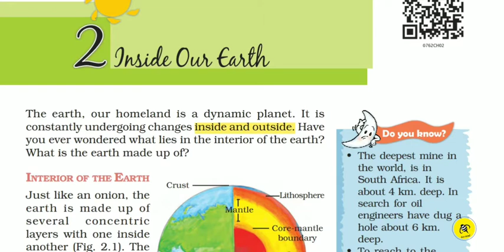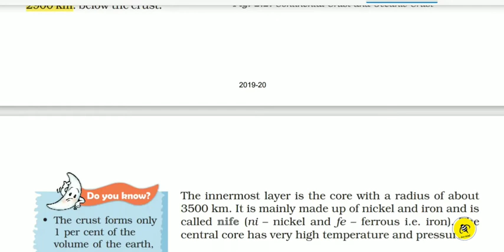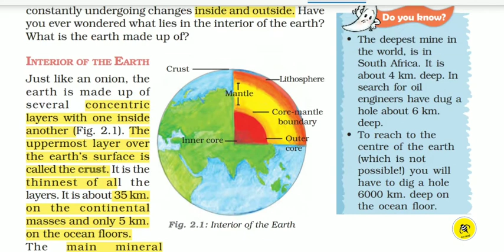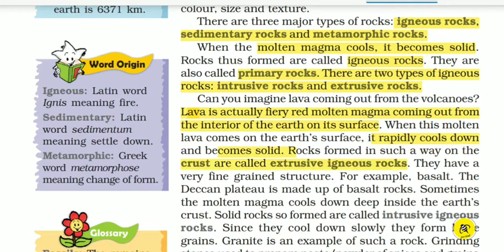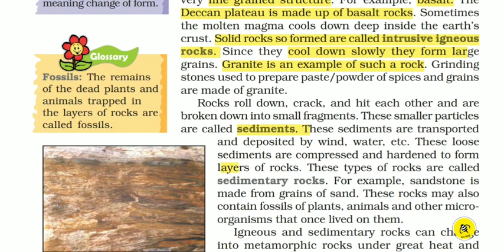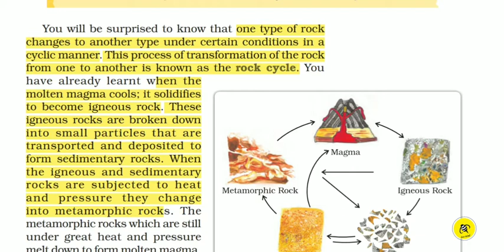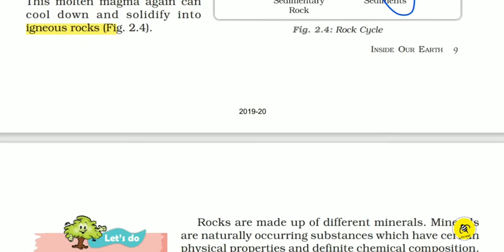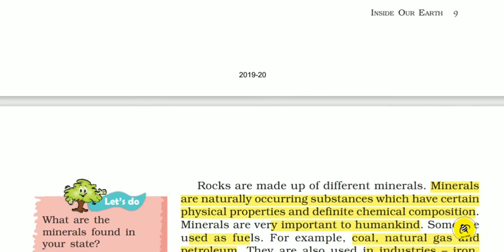CLASS 7|GEOGRAPHY|CH -2| INSIDE OUR EARTH |EXPLAINED IN MALAYALAM